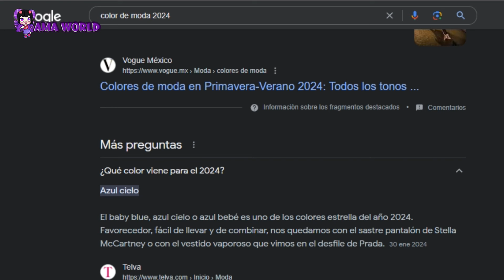NUEVA TIENDA DE MUEBLES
¡¡Hola, Hola mis gemitas!! Soy Amatista, más conocida como Ama. Llegó un nuevo video!
Regálame un like para más videos como este.